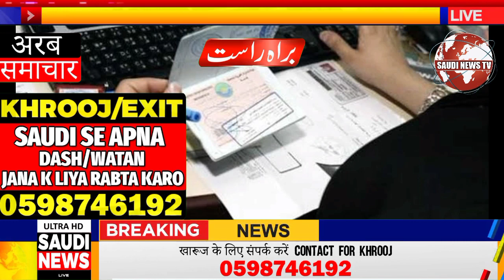Latest Updates About Saudi Reyadh Airport | Announced A Big News | Saudi News Tv